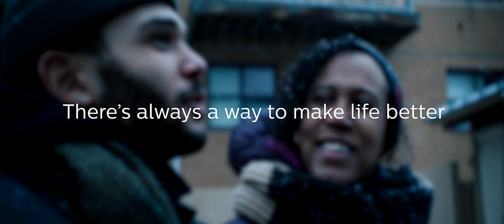Philips Ultrasound patient profiles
An up-close and personal view of how ultrasound touches lives of patients in a variety of settings and care environments.